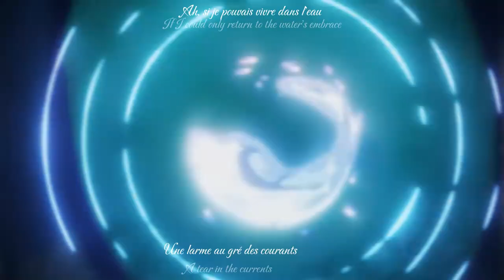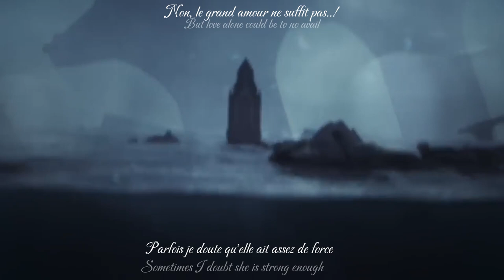La Vaguelette [Duet Version]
La Vaguelette; Tandem au cœur de Fontaine

Original Lyricist: Hani, Hsiang Liu &  Bao
Alternate Lyricist/Translation: Vulkain & Sainte Séïa
Original English Translation: ASRaiyan
Composer: Dimeng Yuan (HOYO-MiX)
Arranger: Dimeng Yuan (HOYO-MiX)
Vocal Artist: Cécilia Cara & Vulkain
Acoustic Guitar: Peijia You (HOYO-MiX)
Electric Guitar: Dimeng Yuan (HOYO-MiX)
Choir: Weiqing Tang, Xiaonan He, Yi Zhang, Jinfei Chai, Lin Tang, Rui Chen, Jiaxing Yu, Bihua Wang
Orchestra: Art of Dragon Orchestra, Budapest Scoring Orchestra
Recording Studio: Shanghai Media Group / Budapest Scoring
Recording Engineer: Jiawei Mo / Viktor Szabó
Mixing Engineer: Hai Li
Mastering Engineer: Hai Li
Produced by: HOYO-MiX